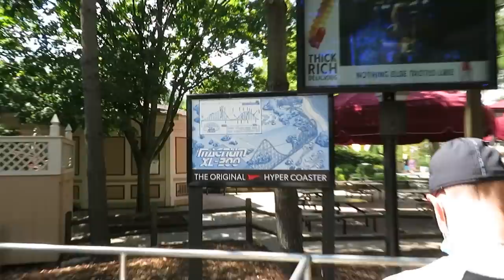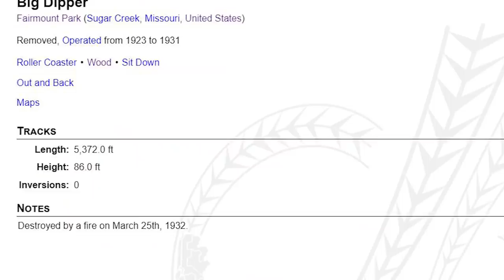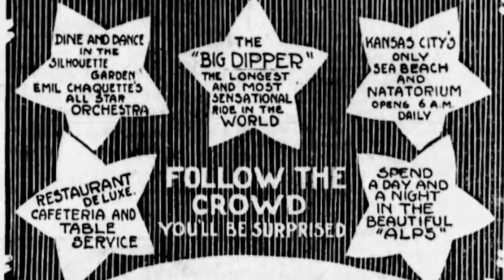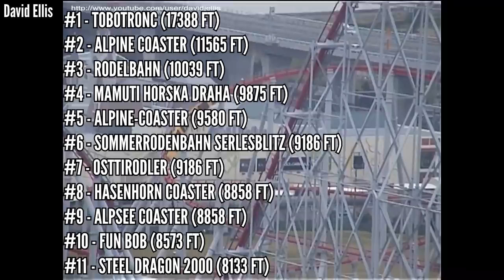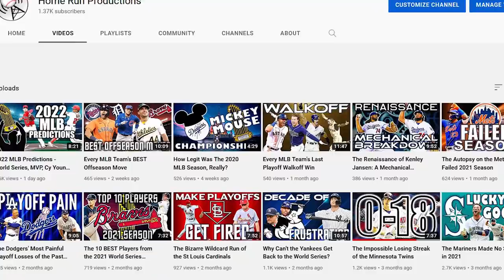How Breakable are the Major Roller Coaster Records?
Let's look at the major coaster records, wood and steel, and see how long they've been standing, if they will be broken soon, and what could break them.